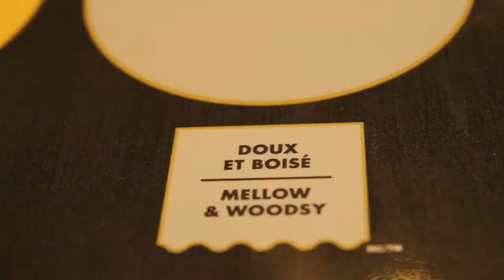Les brunchs Van Houtte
Cet automne, plusieurs chanceux ont gagné un brunch gourmet Van Houtte pour eux et 11 de leurs amis. Voici un aperçu de ces brunchs, où bonne nourriture et succulent café étaient à l'honneur!